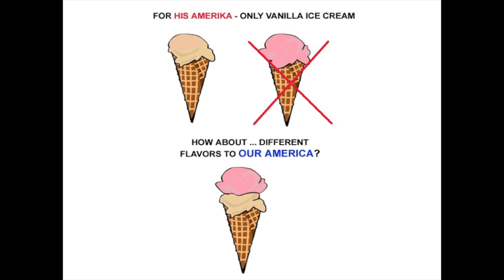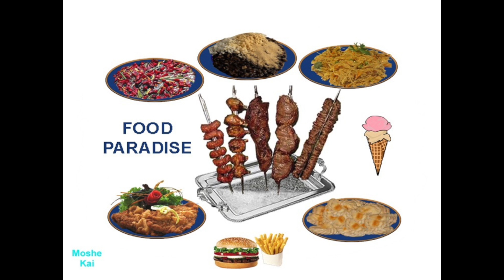Vanilla ice cream: Moshe Kai at TEDxLaJolla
Moshe Kai Cavalin was born in Los Angeles on Valentine’s Day in the year of the Tiger (1998). He is the youngest person to receive an Associate Degree, summa cum laude, with highest honor. He entered college at the age of 8 and graduated at 11. He received his B.S. in mathematics from UCLA as a Regents' Scholar. His book, "We Can Do," helps kids accomplish their dreams for a better future. It was a bestseller in the U.S., Indonesia, Taiwan, Singapore and Malaysia. He is currently publishing "Bully Down," to help kids who are bullied. His hobbies include IT security, cryptography, robotics, piano, physics, martial arts, and flying.